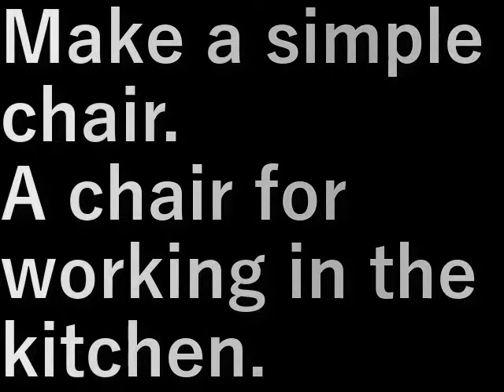イス作り chair making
簡単な椅子を作ります。
台所作業用のイス。

Make a simple chair.
A chair for working in the kitchen.

設備屋の適当田舎暮らし